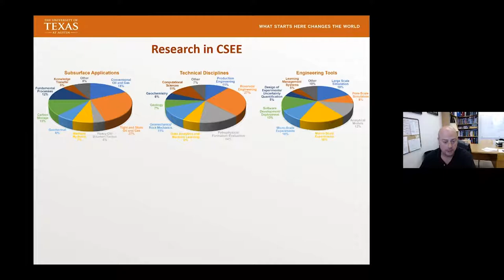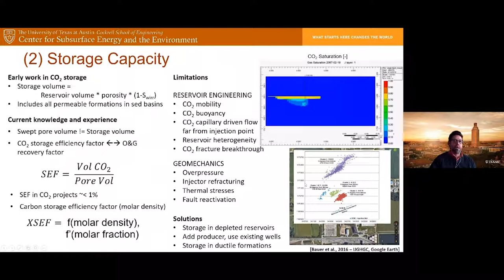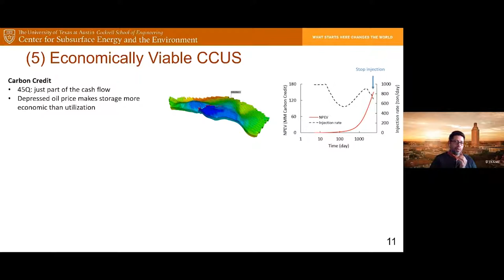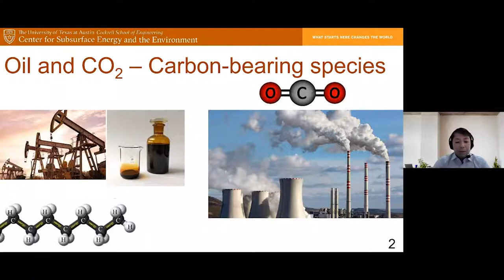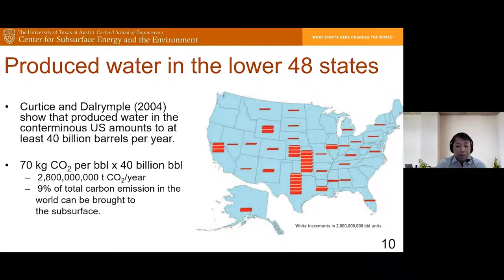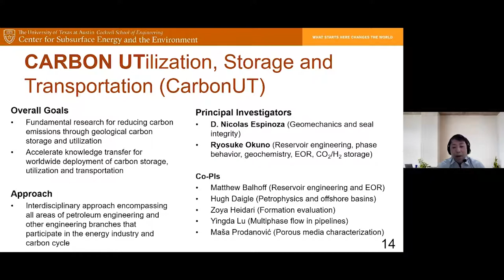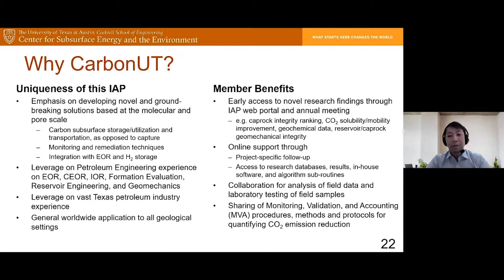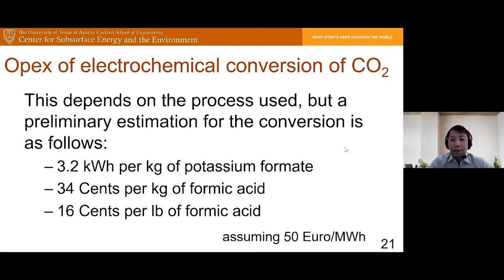July 2021: CARBON UTilization, Storage and Transportation: A Panel Discussion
The Program Directors of CARBON UT will join us to discuss current research and development in critical engineering areas needed for a sustainable energy industry.  The dialogue will center on the new technologies needed to reduce carbon emissions in the energy industry and ways to approach the worldwide deployment of CO2 storage and utilization projects.  With a focus on engineering-led Carbon Utilization, Storage and Transportation, the conversation will touch on current challenges, novel solutions and acceleration of knowledge transfer in this critical area.
Join us to discuss this timely topic!

Panelists:
D. Nicolas Espinoza, Associate Professor and CARBON UT Program Director
Nicolas Espinoza received his Engineering Diploma in Civil Engineering from Universidad Nacional de Cordoba, and holds an M.S. and Ph.D. in Civil Engineering from the Georgia Institute of Technology.  His primary research interests include mechanics and physics of natural porous solids and granular media, including applications to advanced completion techniques, reservoir geomechanics, geophysics and formation evaluation. The main fields of application of Espinoza's research are energy recovery from unconventionals and carbon geological storage & utilization.

Ryosuke Okuno, Associate Professor and CARBON UT Program Director
Ryosuke Okuno holds B.E. and M.E. degrees in Geosystems Engineering from the University of Tokyo, and a Ph.D. in Petroleum Engineering from the University of Texas at Austin.  Before joining the UT PGE faculty in 2015, Ryosuke served as an assistant professor of petroleum engineering at the University of Alberta.  He also has seven years of industrial experience as a reservoir engineer, and is a registered Professional Engineer in Alberta, Canada.  Ryosuke's research and teaching interests include enhanced oil recovery, carbon storage/utilization, hydrogen energy, unconventional oil and gas resources, numerical reservoir simulation, thermodynamics, multiphase behavior, and applied mathematics.

Moderator by Matthew T. Balhoff, Professor and Director of the Center for Subsurface Energy and the Environment
Matthew T. Balhoff is a Professor in the Hildebrand Department of Petroleum and Geosystems Engineering and Director of the Center for Subsurface Energy and the Environment at UT-Austin. Dr. Balhoff received his BS (2000) and PhD (2005) in chemical engineering from Louisiana State University. He became an SPE Distinguished member in 2017 and is a winner of the 2017 SPE Southwestern North America Regional Reservoir Description and Dynamics Award, 2014 SPE International Young Member Service Award, and 2012 SPE International Teaching Fellow Award. Dr. Balhoff has over 70 peer-reviewed publications in the areas of carbon storage, enhanced oil recovery, unconventional resource production, and fundmental processes of flow and transport through porous media.